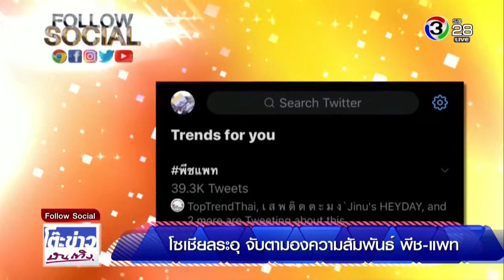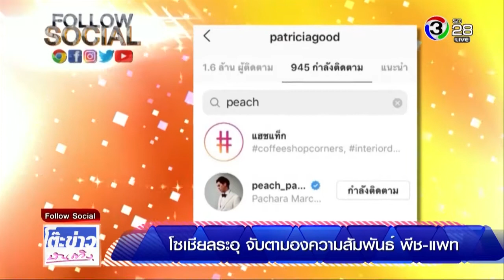โซเชียลระอุ จับตามองความสัมพันธ์ พีช-แพท